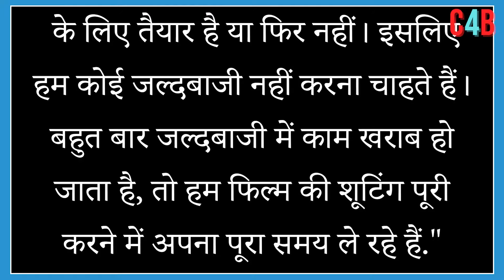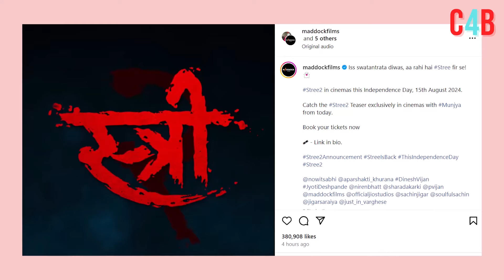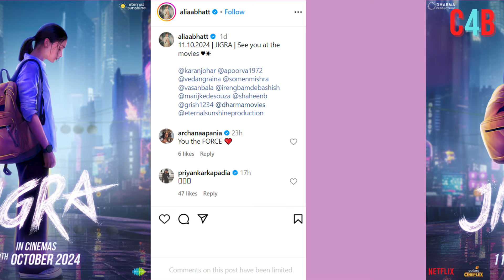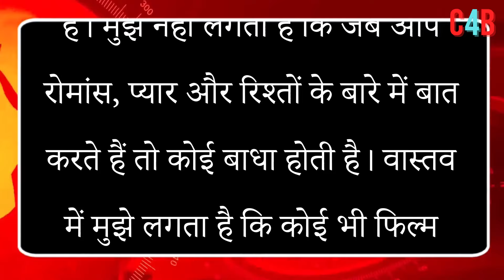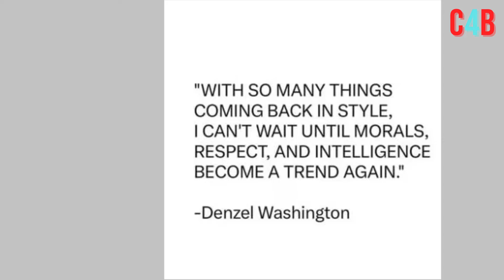Top 15 Big News of Bollywood | 14th JUNE 2024 | AkshayKumar , Sunny Deol, Salman Khan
Check out the Biggest Top 15 News of the Day !.